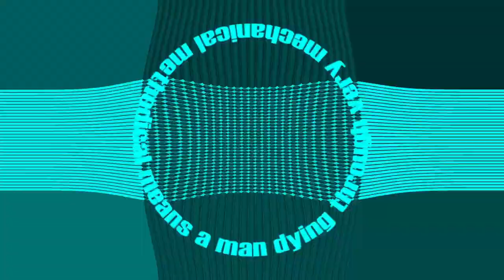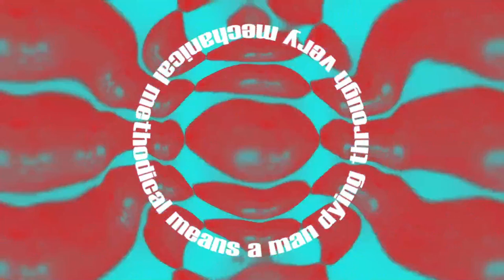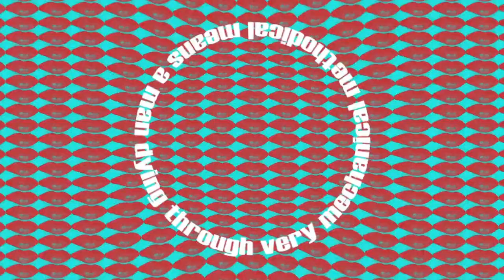They blow ickylickysticky yumyum kisses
And it's really bad. And they accepted it very, very well. It is a phenomenon that you can't really grasp unless you've truly experienced it.